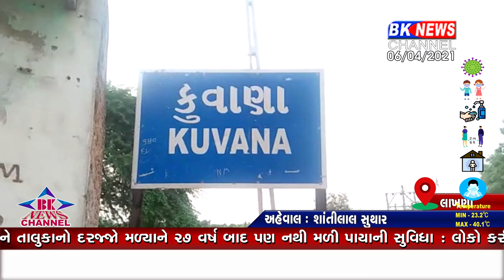લાખણીના કુવાણા ગામે ખેતરમાં આગ લાગતાં ઘઉંનો ઉભો પાક બળીને ખાખ....